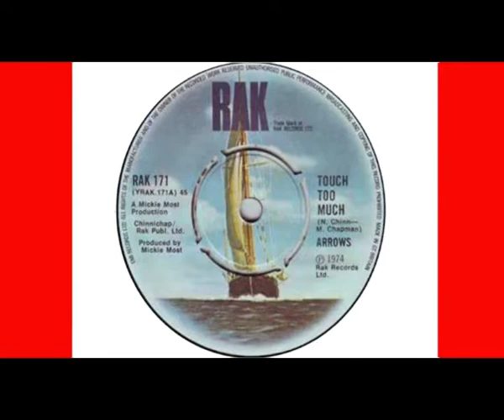Mike Chapman - Touch Too Much (Demo of song for The Arrows)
Songwriter supreme Mike Chapman with his original demo of the song that was given to the pop group The Arrows in 1974. It became one of The Arrows best known hits along with the classic 'I Love Rock & Roll' This version is pretty close to how the group actually recorded the single but legend has it that both Mike Chapman & Mickie Most were pretty strict in the studio about how they wanted things done!

The property and rights for audio belongs to the artists connected with each video. I do not and do not intend to make any money from these videos or the music contained within them.

I Have a large collection of music clips, full TV programmes, adverts and rare songs that I will be uploading over the coming months, I will be posting at least twice a week (health permitting – I Have an ongoing health problem)